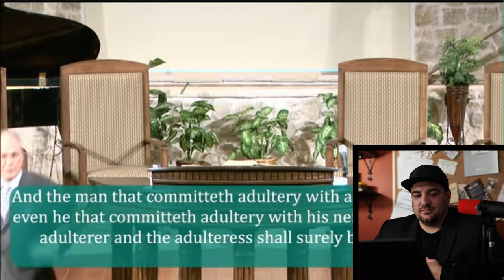"Brother Karens" | Crazy Preacher Cringe | CringeAH | MrBlackPasta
Brother Karens are the preachers and pastors who unload on their congregation in the cringiest ways imaginable. The religious teachers and not just full of premium cringe but they are the most insane preachers, crazy clergymen and unintentionally funny church fails in the history of everything cringe.

Join MrBlackPasta as he reacts and dissects these clips in a hilarious and entertaining way. No shade to religion but I think we can all agree that these people are nothing like Jesus. Come watch Kenneth Copeland, Larry Smith, Doyle Davidson, Jim Standridge, Greg Locke, and Pastor Rod Parsley show you how NOT to do church and how NOT to preach.